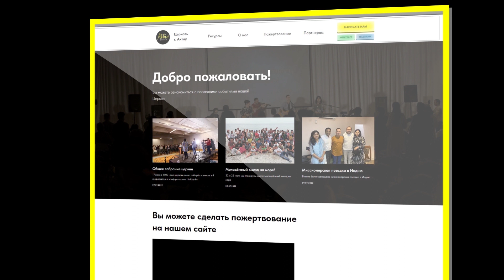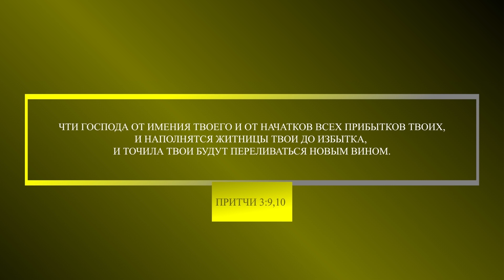Напоминая себе о Божьих делах #4. Максим Ташенов. Сила слова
Мы есть в instagram: aktau.church.